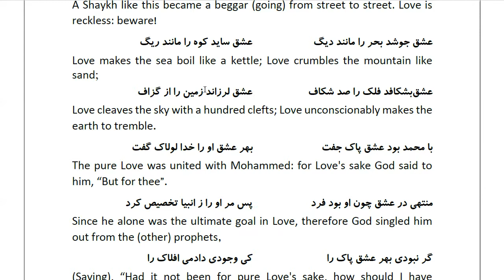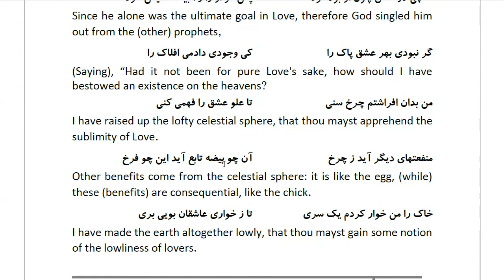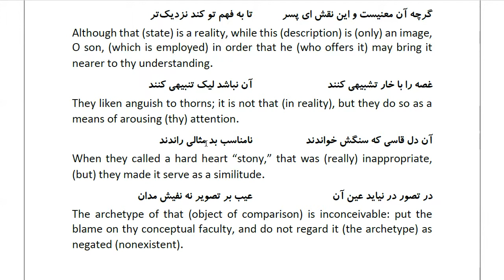Masnawi Rumi: In Farsi with English Translation: Part 770: But for thee, I would not have created